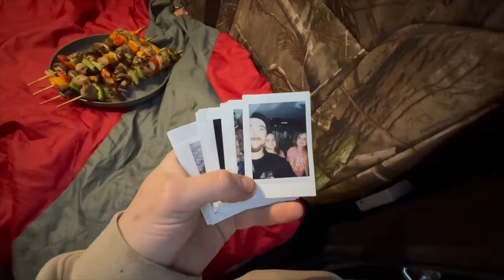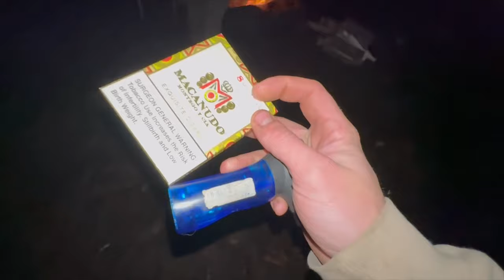Heavy Rain+Strong Winds | Truck Camping In County Forest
Come along as I head out to a county forest to do some camping with a fellow YouTube brother (Old Southern Pine).

We find a nice spot to set up camp and stake it out for 2 nights in the trucks. We make delicious food, catch some fish on the river, and end the nights sitting by the fire before hopping in the trucks.

Thank you all so much for watching! I greatly appreciate your continued support! Stay safe and I’ll see ya on the next adventure! Love y’all~Wes🏕️

Old Southern Pine🏕️

Setpower⬇️
12%Off

My Camera: Cannon EOS M6 Mark II, Cannon G7x Mark II

My GoPro: Hero 10 Black,Hero 11

My Tablet

RAILBLAZA Tablet Base

Puck Lights

RAILBLAZA Tablet Holder

My Seat covers: CoverKing